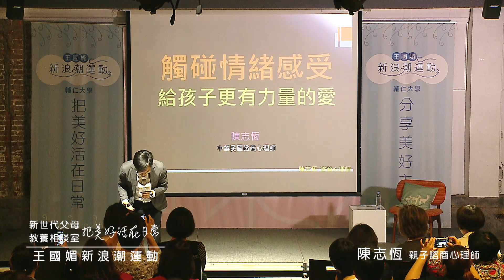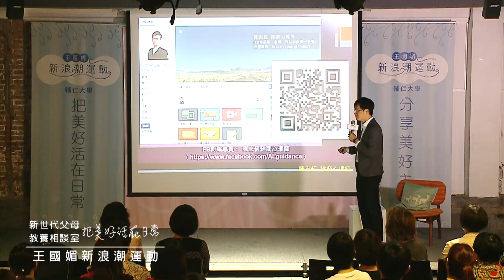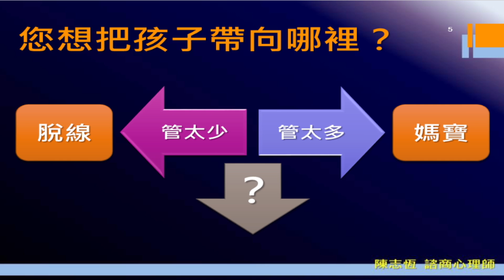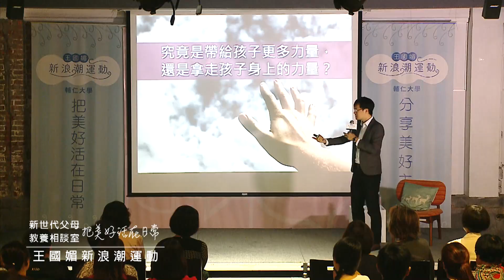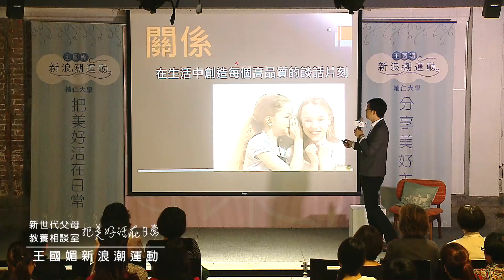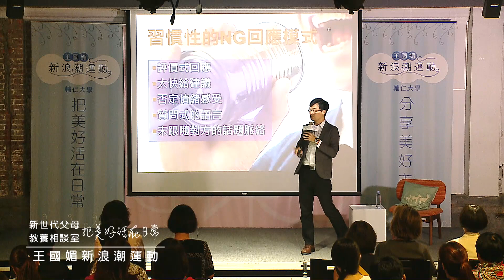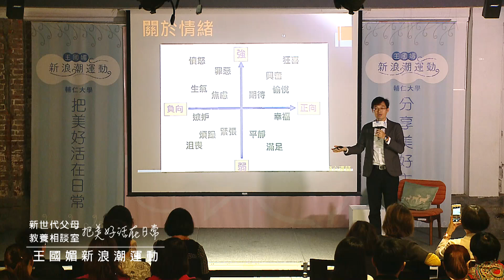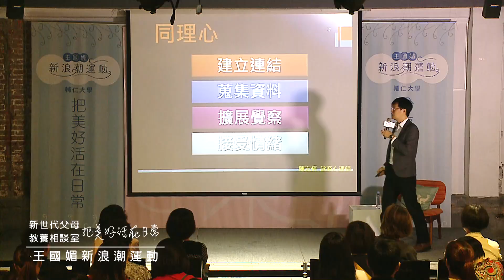陳志恆：是孩子沒能力做到，還是爸媽幫忙做太多？｜10/15輔大新浪潮沙龍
看點一：爸媽總覺得該替孩子做些什麼，是幫忙還是養出媽寶！
看點二：在管太多與管太少之間，該怎麼拿捏？什麼時候該學著放手？
看點三：心理師告訴你，執著在小事，竟是親子關係的大忌